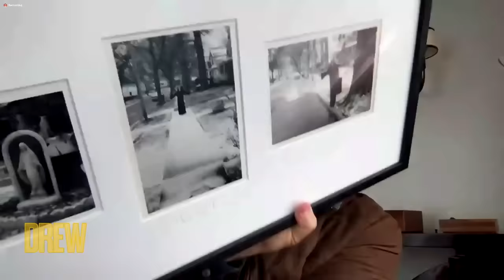Steven Spielberg Reveals His Reaction to Drew's Playboy Spread Years After E.T. Made Her Famous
Director Steven Spielberg joins Drew's surprise birthday bash to share the first time he met an adorable six-year-old Drew when she came for an audition in his office for E.T.: The Extraterrestrial and his reaction to a very adult Drew Playboy spread years later in this digitally extended interview.